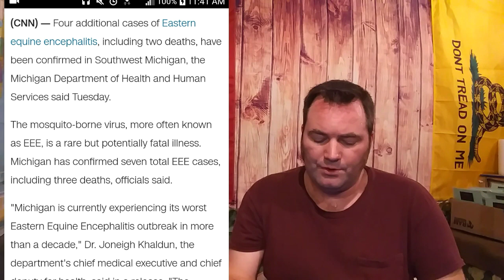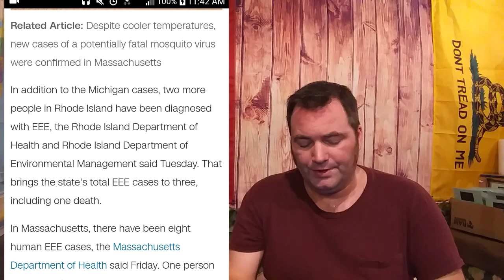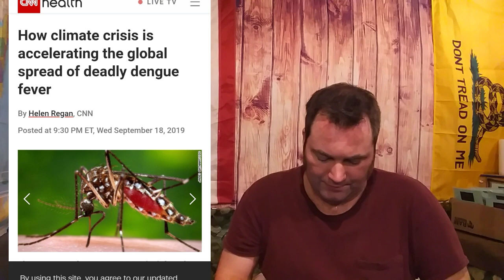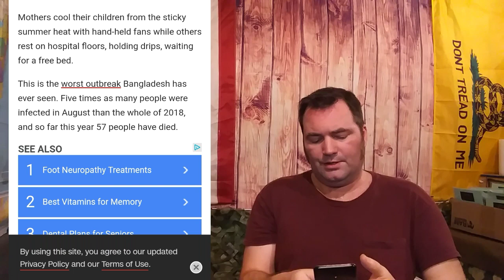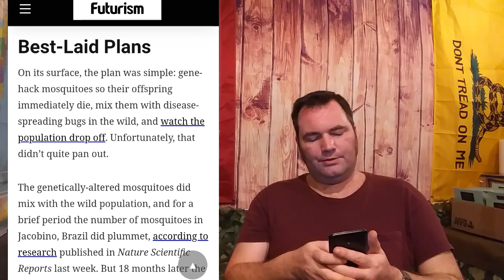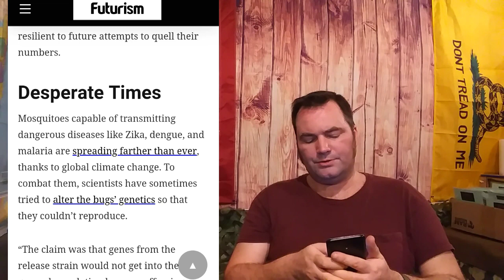Natural Mosquito Repellent And The Need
With all the viruses mosquitos present, lets discuss natural ways you as a individual can do to protect yourself and your love ones